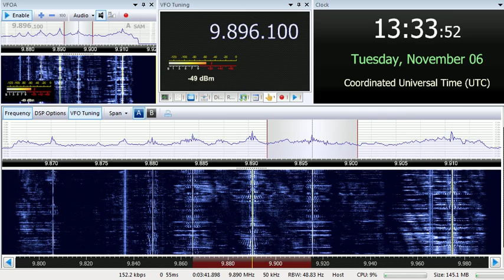06 11 2018 Voice of Tibet in Tibetan to CeAs 1332 on 9884 & 9896 Dushanbe